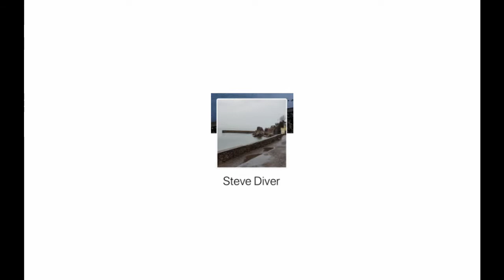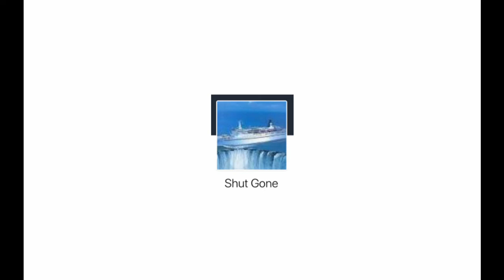Facebook Name Songs - Shotgun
Please Note, we will NEVER play ads or take goods / money in relation to this video, as all copyright for the audio belongs to the as for mentioned artists